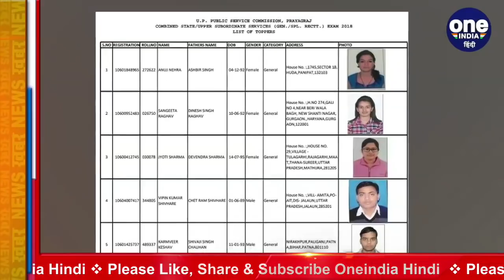UP PCS Result 2018 : हेड कांस्टेबल की बेटी Jyoti Sharma टॉप 3 में | वनइंडिया हिंदी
Uttar Pradesh Public Service Commission has released the result of PCS 2018. This time Uttar Pradesh candidates are not named in the top one. However, Uttar Pradesh's candidate is named on the third place. Jyoti Sharma of Mathura has secured the third position. So let us tell you about Jyoti Sharma.

उत्तर प्रदेश लोक सेवा आयोग ने पीसीएस 2018 का परिणाम जारी कर दिया है. इस बार उत्तर प्रदेश के अभ्यर्थियों का नाम टॉप वन में नहीं है. हालांकि तीसरे पायदान पर उत्तर प्रदेश के अभ्यर्थी का नाम है. मथुरा की ज्योति शर्मा ने तीसरा स्थान प्राप्त किया है. तो चलिए आपको ज्योति शर्मा के बारे में बताते है.